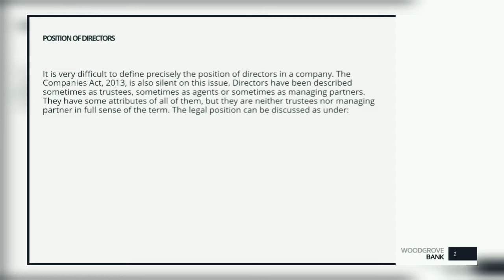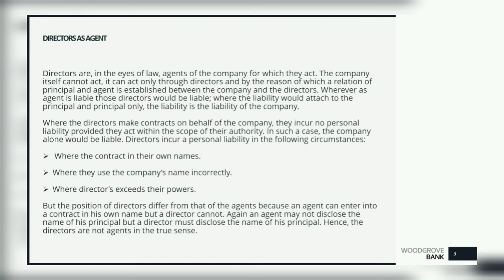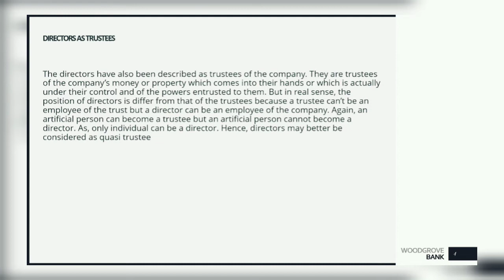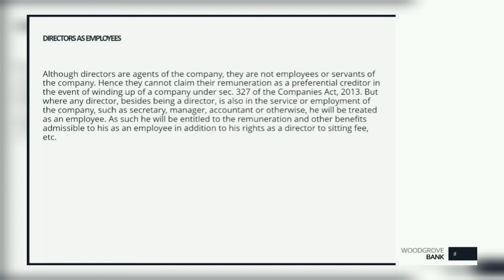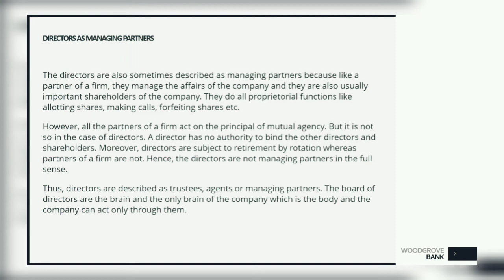Position of Directors in company law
By
S. Yogaprabhu (II B.COM C)